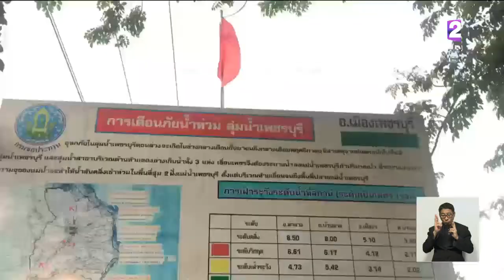เตือน 3-8ก.ย.นี้ ทั่วไทยฝนตกเพิ่มขึ้น สั่งทุกจังหวัดปรับแผนระบายน้ำ ติดตามสถานการณ์ต่อเนื่อง